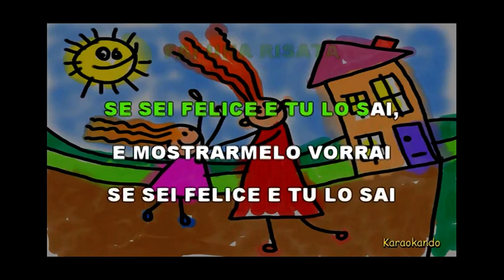base 1 se sei felice